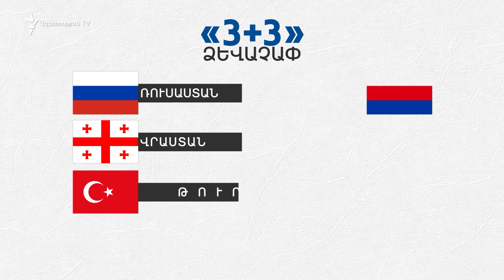Մեզ մոտ չկա Թուրքիայի հետ խնդիր, խնդիրը Էրդողանի հետ է. Բրայան Ուիթմոր